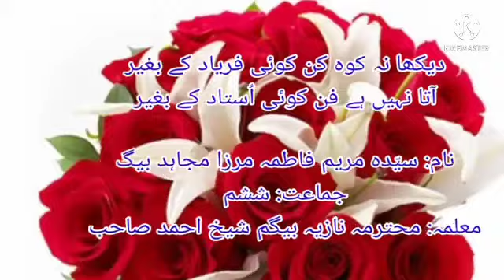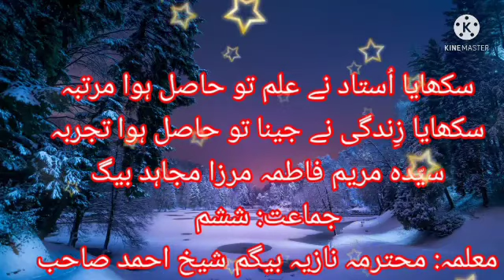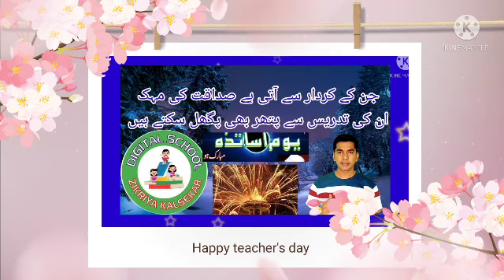5 September 2021 || طلبا و طالبات کے اپنے اساتذہ کے بارے میں تاثرات || SHARE AND SUBSCRIBE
دو دوستوں کے درمیان کرونا کے حالات کے موضوع پر مکالمہ,آن لائن تعلیم کے فاءدے اور نقصانات,کورونا ویکسین کے نقصانات,کورونا سے معیشت پر اثرات,دو دوستوں کے درمیان مکالمہ,آن لائن تعلیم کے نقصانات,نظمیں,سیاق و سباق,بارھویں جماعت کا اہم مضمون,پشتو نعت احسان اللہ حسین,جامعہ دارالعلوم حقانیہ اکوڑہ خٹک,اردو گرامر,مکالمہ نگاری,دسویں جماعت کا اہم مضمون,دار,العلوم,مکالمہ,مضامین,درخواست,سرمایۃ اردو,پشتو نعت اختر,پشتو نعت بلال,کرونا پر مضمون,پشتو نعت مسافر